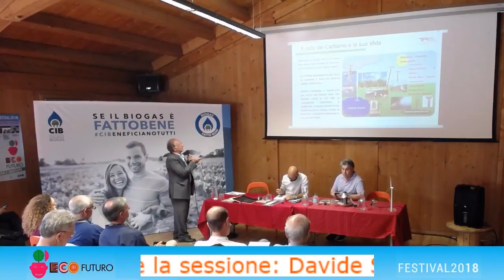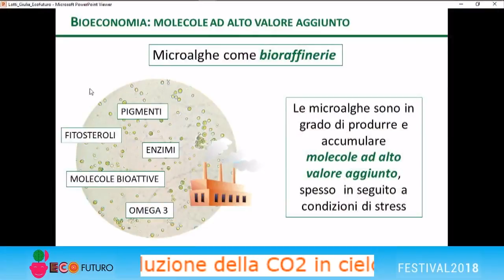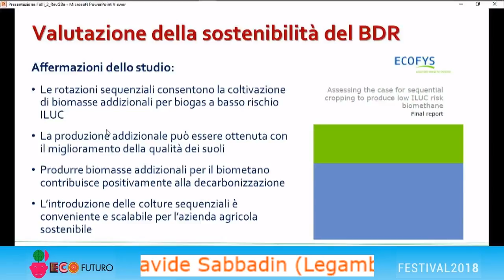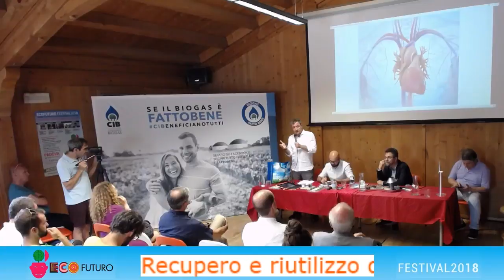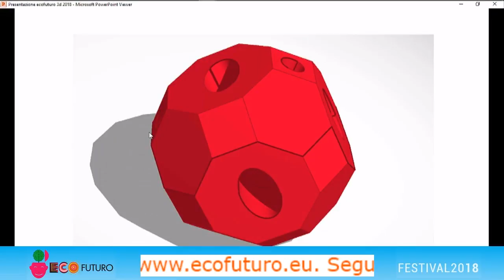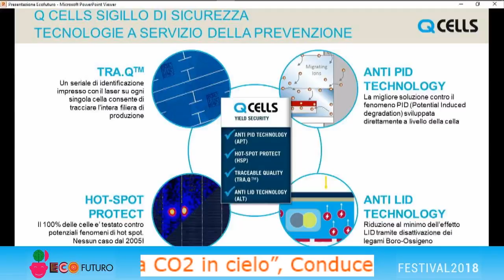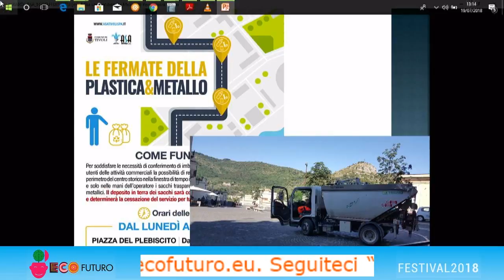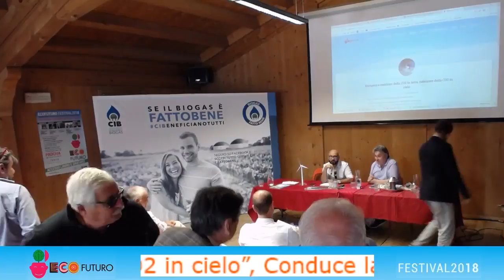La diretta streaming da Ecofuturo della prima sessione del 2° giorno